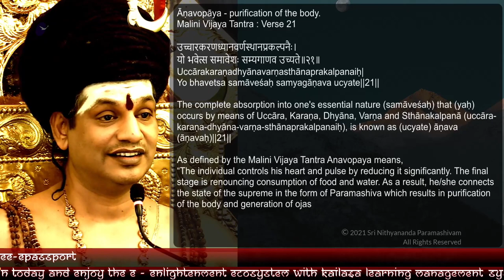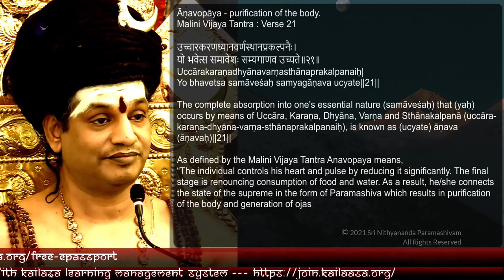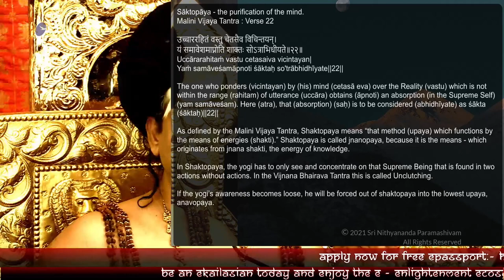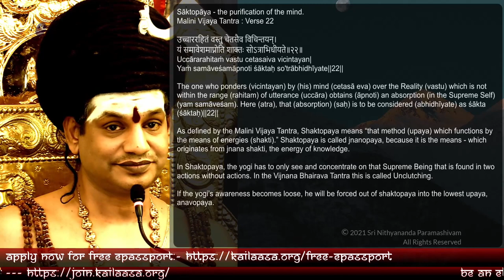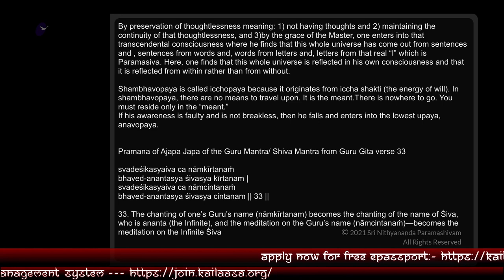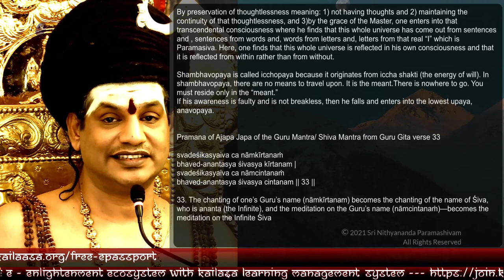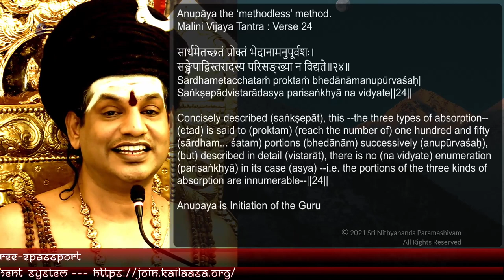The Definition of the 4 Upaya's | Shastra Pramanas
Original Satsang (02 MARCH 2021)